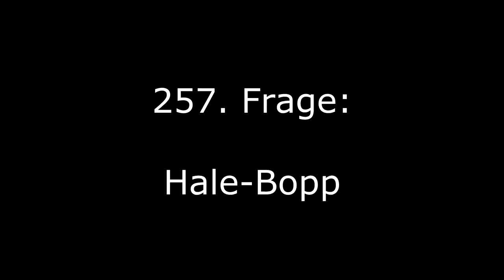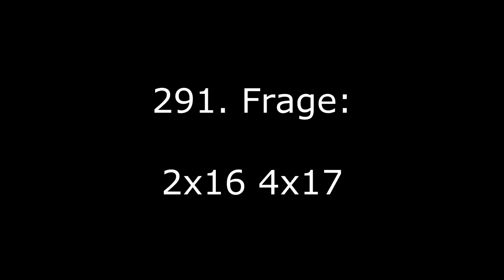Das schwerste Quiz der Welt Lösungen von 251 bis 300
Das schwerste Quiz der Welt - Lösungen von 251 bis 200

Frage 251
Frage 252
Frage 253
Frage 254
Frage 255
Frage 256
Frage 257
Frage 258
Frage 259
Frage 260
Frage 261
Frage 262
Frage 263
Frage 264
Frage 265
Frage 266
Frage 267
Frage 268
Frage 269
Frage 270
Frage 271
Frage 272
Frage 273
Frage 274
Frage 275
Frage 276
Frage 277
Frage 278
Frage 279
Frage 280
Frage 281
Frage 282
Frage 283
Frage 284
Frage 285
Frage 286
Frage 287
Frage 288
Frage 289
Frage 290
Frage 291
Frage 292
Frage 293
Frage 294
Frage 295
Frage 296
Frage 297
Frage 298
Frage 299
Frage 300